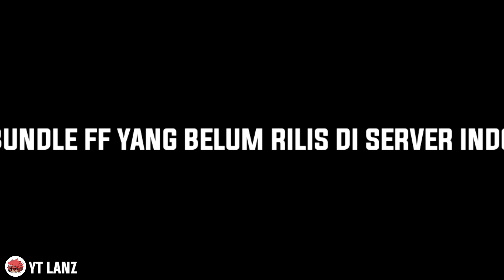EVENT GOLD DIAMOND SHOP FF | BUNDLE FF YANG AKAN DATANG | ELITE PASS 9 DIAMOND